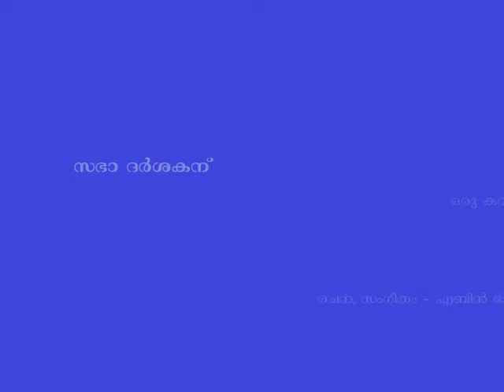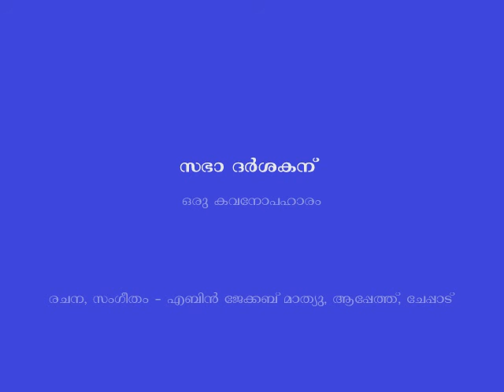POEM ABOUT CATHOLICOSE OF THE EAST, WRITTEN AND COMPOSED BY CHEPPAD APPETHU ABIN JACOB MATHEW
POEM WRITTEN AND COMPOSED BY CHEPPAD APPETHU, ABIN JACOB MATHEW, ABOUT H.G. BASELIUS MAR THOMA PAULOSE 2nd AT THE  BEAUTIFUL OCCASION CELEBRATING CATHOLICA BAVAS 30th YEAR AS A METRAPOLITHA. HELD AT SHALEM BHAVAN ARUNOOTIMANGALAM